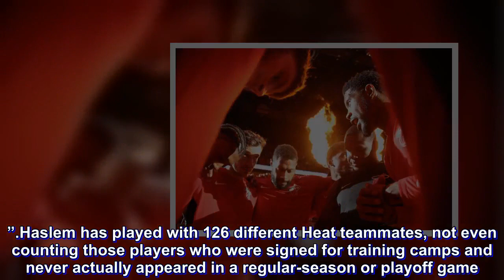Udonis Haslem having talks with Heat, deciding on return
Udonis Haslem is creating jobs, while working toward getting his Miami Heat job back for another season.

Haslem has had talks with the Heat in recent days as he continues working through the process of deciding whether to return for a 16th season. There is no timetable for a decision, but there are now indications that he is clearly leaning toward a return.

“It was a great conversation,” Haslem said at the opening of his latest Einstein Bros. Bagels, one of several franchises that he and his business partners have collaborated on in the Miami area in recent years. “At the end of the day, it’s was a conversation about if they want me back and if I want to be back.”

He’s also planning a meeting with Heat coach Erik Spoelstra in the coming days. Heat officials, including team president Pat Riley, have said they want Haslem back.

Haslem’s on-court role has been limited over the last three years. He appeared in only 14 games last season, all off the bench, and hasn’t gotten more than 20 minutes in any game since Jan. 1, 2017.

But his voice in the locker room is vital. The 38-year-old Miami native remains one of the team’s captains, and it’s not uncommon for him to mentor teammates on the bench during games or raise his voice at halftime — even before coaches enter the room — when things are not going to his liking. Even this week, several Heat players joined him for his usual midday outdoor workout under the sweltering Miami sun.

“I was glad to have them,” Haslem said. “It’s usually lonely out there.”

He’s taken the same approach that he’s brought to basketball to the business world. Haslem and his partners have created well over 200 jobs with their food-service ventures, with more projects looming.

“I like being invested in the things I’m investing in,” Haslem said. “I don’t just sit around and wait for the check. My life has pretty much become basketball, working out, business and my family. Those are my four vices.”

Haslem has played with 126 different Heat teammates, not even counting those players who were signed for training camps and never actually appeared in a regular-season or playoff game. His return for a 16th year would mean that he’s been with the franchise for more than half its history; the Heat had played 15 seasons before he signed with them in 2003.

For his career, Haslem has averaged 7.7 points and 6.8 rebounds. He was a starter on the Heat championship clubs in 2006, 2012 and 2013.